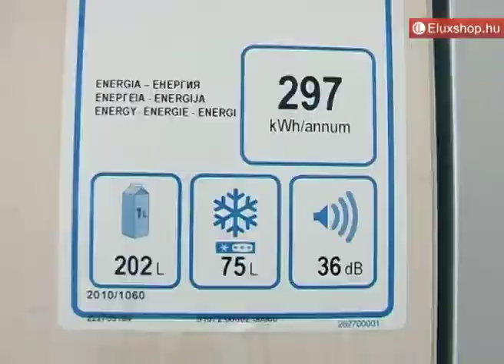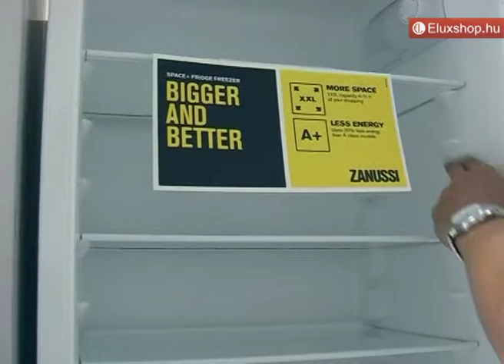Zanussi ZBB28441SA hűtőgép - Eluxshop.hu